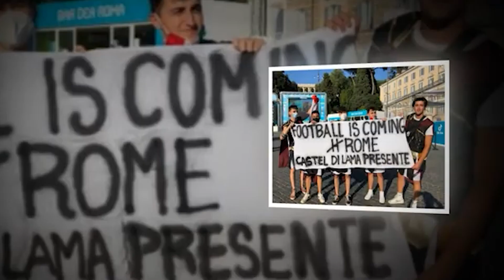እንግሊዝ VS ጥልያን ዝነበረ ከቢድ ፍጻመ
Welcome to Yona Tv an official  youtube channel

Yona Tv is the best Eritrean movies and comedy will provided to you
⚠ WARNING = Unauthorized to download or to repost any video

Distribution of this copyright is strictly prohibited.